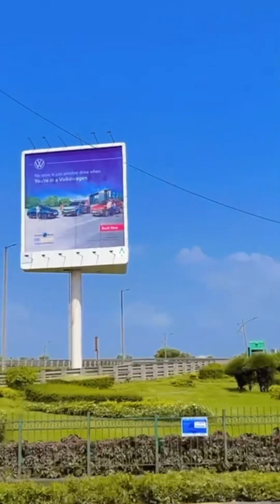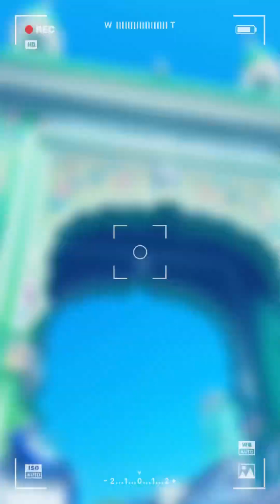Mahim Dargah Mumbai Vlog | Makhdoom Shah Baba(R.A) Dargah Tour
Explore the spiritual beauty of Mahim Dargah in Mumbai with our captivating vlog. Join us on a journey of faith and culture as we visit this iconic shrine, capturing its serene atmosphere and rich history. Discover the hidden gems of Mahim Dargah in this immersive experience. Don't miss out, watch now!

Mahim Dargah Mumbai tour
Mumbai spiritual landmarks
Makhdoom shah baba dargah
Makhdoom shah baba
Dargahs in Mumbai
Mumbai religious sites
Exploring Mahim Dargah
Mumbai sacred places
Dargah of Hazrat Makhdoom
Mumbai cultural vlog
Mahim Dargah pilgrimage
Mumbai spiritual journey
Historical sites in Mumbai
Mahim Dargah documentary
Mumbai vlog series
Mahim Dargah visit vlog
Mumbai heritage sites
Mahim Dargah mosque
Mumbai holy places
Vlogging Mahim Dargah
Mumbai tourism vlog
Mahim Dargah architecture
Mumbai spiritual experiences
Mahim Dargah significance
Mumbai religious diversity
Mahim Dargah rituals
Mumbai travelogue
Exploring spirituality in Mumbai
Mahim Dargah history
Mumbai sacred architecture
Mahim Dargah prayer
Mumbai cultural diversity
Mahim Dargah serene atmosphere
Mumbai faith and culture
Mumbai spiritual vlogger
Mahim Dargah blessings
Mumbai hidden gems
Mahim Dargah devotional journey
Mumbai cultural immersion
Mumbai vloggers' tour
Mahim Dargah peaceful visit
Mumbai religious traditions
Mumbai travel exploration
Mahim Dargah religious customs
Mumbai spiritual heritage
Mahim Dargah spiritual significance
Mumbai pilgrimage vlog
Mahim Dargah cultural insights
Mumbai sightseeing vlog
Mahim Dargah devotees
Mumbai vlog adventures
Mumbai sacred rituals
Mahim Dargah offerings
Mumbai travel diaries
Mahim Dargah cultural heritage
Mumbai faith journey
Mahim Dargah historic details
Mumbai holy pilgrimage
Mahim Dargah local traditions
Mumbai spiritual connection
Mahim Dargah sacred experience
Mumbai spiritual exploration
Mahim Dargah spiritual journey
Mumbai religious vlogger
Mahim Dargah devotee stories
Mumbai vlog series episode
Mahim Dargah architectural beauty
Mumbai cultural experiences
Mumbai sacred music
Mahim Dargah sacred relics
Mumbai spiritual rituals
Mahim Dargah sacred artifacts
Mumbai hidden cultural gems
Mahim Dargah religious practices
Mumbai local spirituality
Mahim Dargah cultural immersion
Mumbai religious diversity vlog
Mumbai spiritual awakening
Mahim Dargah pilgrimage journey
Mumbai sacred moments
Mumbai religious tolerance
Mahim Dargah historical insights
Mumbai vlog exploration
Mahim Dargah spiritual ambiance
Mumbai spiritual journey documentary
Mahim Dargah sacred history
Mumbai faith and devotion
Mumbai religious harmony
Mahim Dargah vlog series
Mumbai cultural heritage vlog
Mahim Dargah faith exploration
Mumbai holy places vlog
Mahim Dargah cultural treasures
Mumbai spiritual experiences vlog
Mahim Dargah spiritual practices
Mumbai religious culture
Mahim Dargah sacred pilgrimage
Mumbai hidden cultural stories
Mumbai spiritual traditions
Mahim Dargah vlog adventure
Mumbai cultural exploration vlog
Exploring Mahim dargah
Mahim dargah live today
Mahim dargah mumbai
Mahim dargah mumbai vlog
Mahim dargah news
Mahim dargah qawwali
Mahim dargah sea
Mahim dargah urs
Mahim dargah visit
Mahim dargah vlog
Mumbai mahim dargah
illegal mahim dargah
mahim dargah beach
mahim dargah demolition
mahim dargah masjid
mahim dargah news today
mumbai mahim dargah samundar
demolition of illegal dargah
illegal dargah in mahim